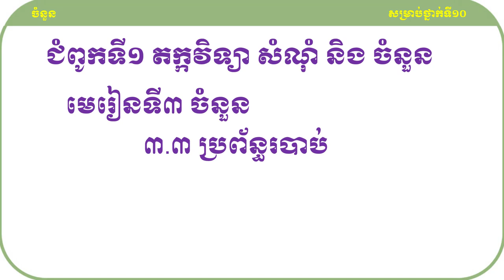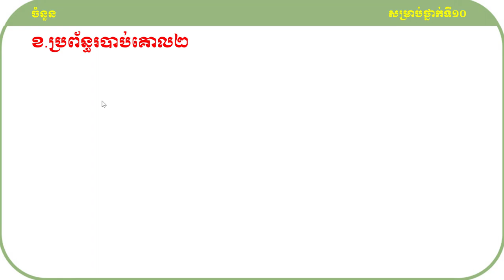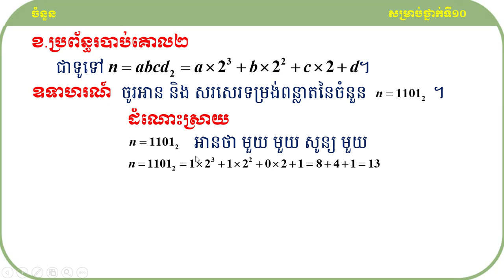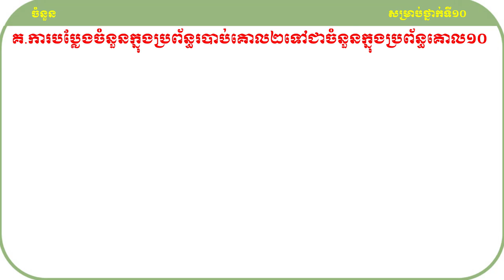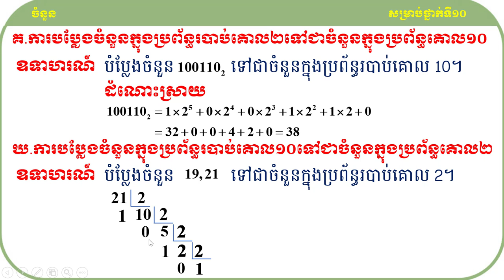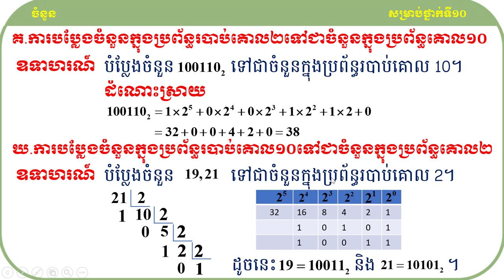ប្រព័ន្ធរបាប់ គន្លឹះដោះស្រាយលំហាត់គណិតវិទ្យា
សួស្ដីប្អូនៗសិស្សាសិស្សទាំងអស់ដែលកំពុងតែមើលវីឌីអូរបស់ខ្ញុំមួយនេះ!

វីឌីអូមួយនេះធ្វើឡើងដើម្បីចែករំលែកនូវចំណេះដឹងដែលទាក់ទងទៅនឹងមេរៀនចំនួនទៅដល់អ្នកសិក្សាឬសិស្សានុសិស្សដែលកំពុងតែរៀនសូត្រនិងចង់ស្រាវជ្រាវបន្ថែមឬចង់បានចំណេះដឹងបន្ថែមអំពីនឹងមេរៀនចំនួនមួយនេះ។

ខ្ញុំសង្ឃឹមថាការចែករំលែកនូវចំណេះដឹងមួយនេះអាចជួយដល់ប្អូនៗឬអ្នកសិក្សាឲ្យយល់ដឹងបន្ថែមអំពីគន្លឹះដោះស្រាយលំហាត់សម្រាប់ត្រៀមប្រឡងចូលវិទ្យាស្ថានបច្ចេកវិទ្យាកម្ពុជា។
ហើយនេះ មានគន្លឹះល្អៗក្នុងការដោះស្រាយលំហាត់
សូមចុចជាវឬចុចsubscribeនិងចុចរូប🔔កណ្ដឹងដើម្បីទទួលបាននូវឌីអូថ្មីៗបន្ដទៀត និងlikeនិងcommentទៅលើវីឌីអូរបស់ខ្ញុំដែលចង់កែលម្អឬចង់ឲ្យចេញនូវវីឌីអូថ្មីៗទៀត។